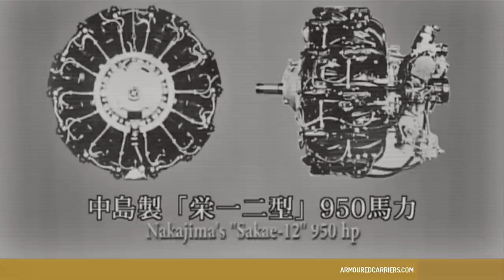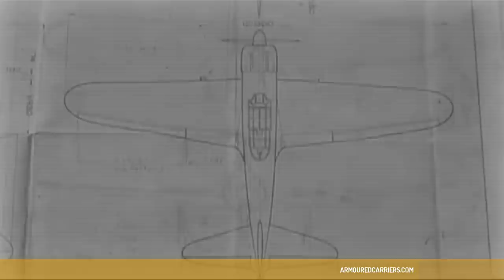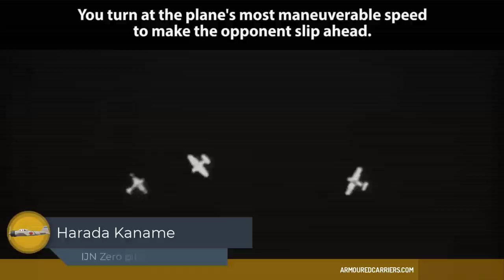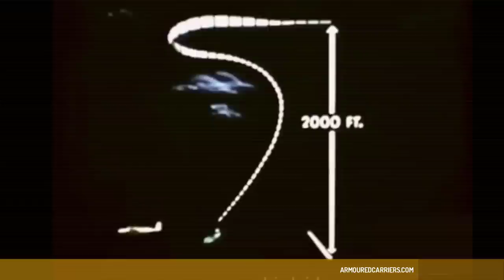A6M Zero - Japan's Mystery Machine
When Japan surged south across Malaya, the Philippines and Sumatra in 1942, the A6M "Zeke" reigned supreme. US, British and Dutch fighter pilots were shocked at its maneuverability. But it didn't need to be so: Its specifications had already been determined. They'd just been filed under "I" for ignorance! Here those who first encountered the legendary Zero tell of their experience and efforts to understand this mystery machine.